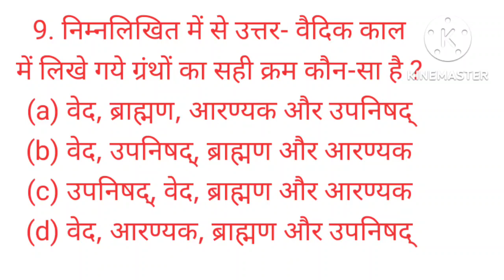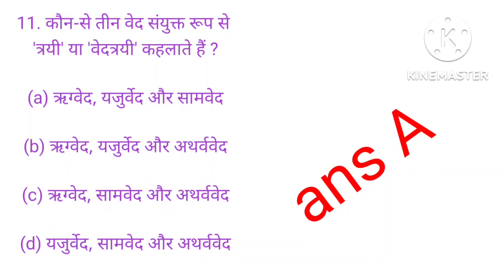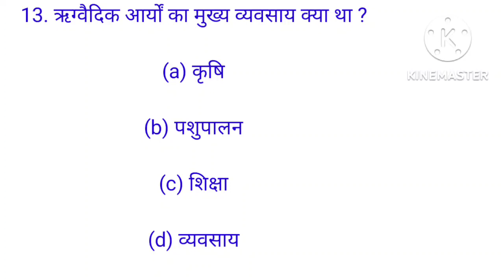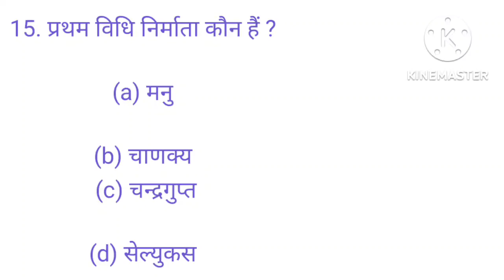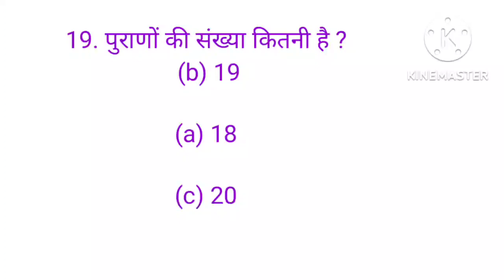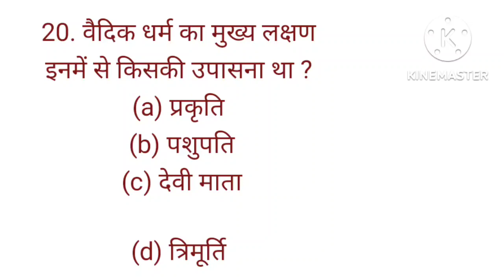8.history Lucent questions/multiple choice questions/प्राचीन इतिहास for upsc state pcs,hpsc,hcs